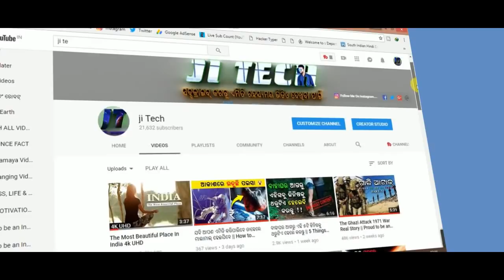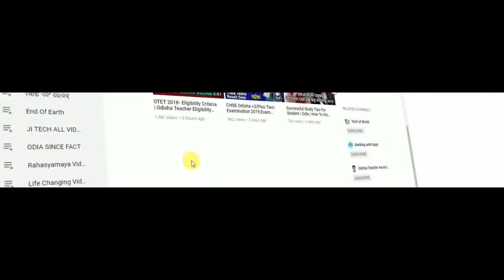ଯଦି ଆପଣ ଜଣେ ଛାତ୍ର ତେବେ ଏହି ଭିଡିଓ ଟିକୁ ନିଶ୍ଚୟ ଦେଖନ୍ତୁ | Powerful Motivation For Student√Odia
► MY NEW CHANNEL Coming Soon -

 [Trilochan_odisha_communication]